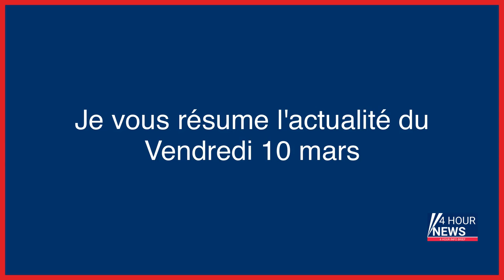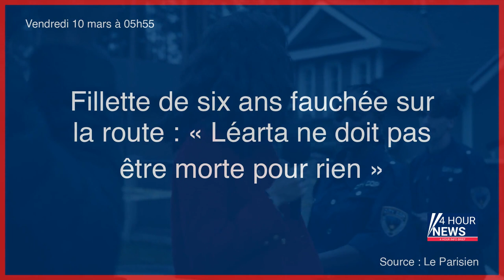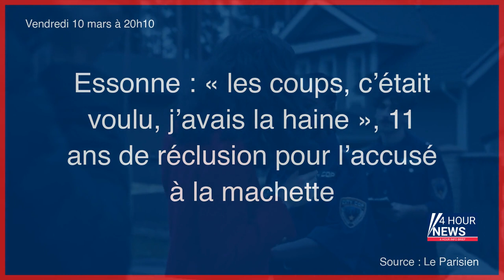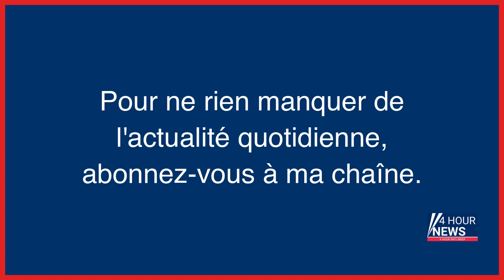Résumé de l'actualité du Vendredi 10 mars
- Un attentat palestinien fait trois blessés et un mort à Tel-Aviv
- Météo : toujours 11 départements en vigilance orange ce vendredi 10 mars
- Chine : Xi Jinping obtient un inédit 3e mandat de président
- Chine : Xi Jinping reconduit président pour un troisième mandat
- Piégée par la hausse des taux, la Silicon Valley Bank au bord du gouffre
- Fillette de six ans fauchée sur la route : « Léarta ne doit pas être morte pour rien »
- La Corée du Nord veut intensifier ses « exercices de simulation de guerre réelle »
- Pour une « guerre réelle », Kim Jong-un renforce les manœuvres militaires
- Hambourg : ce que l’on sait de la fusillade mortelle dans un centre de Témoins de Jéhovah
- Yvelines : la tentative de féminicide ressemblait à un accident de jardinage
- Chine : le président Xi Jinping couronné pour un troisième mandat présidentiel historique
- Thierry Casasnovas, le gourou du crudivorisme, placé en garde à vue
- Rishi Sunak, l’anti-Johnson est arrivé
- Rouen : le corps trouvé dans la Seine pourrait être celui d’un jeune homme disparu fin janvier
- Fusillade en Allemagne : ce que l’on sait de l’attaque mortelle
- Guerre en Ukraine, en direct : l’Union européenne dénonce les missiles « aveugles » de la Russie et le ciblage « délibéré » des civils
- Détention de Pierre Palmade : la cour d’appel de Paris doit statuer mardi
- La renaturation, «c’est retrouver un sol vivant»
- Le secteur bancaire fait flancher les marchés boursiers
- Américains enlevés et tués au Mexique : le cartel « présente ses excuses » dans une lettre
- Bernard Cazeneuve lance son mouvement, La Convention
- Mobilisation du 11 mars : les parcours et horaires des principales manifestations en France
- Préparer aujourd’hui Paris au climat de 2050 : un défi vital, par Anne Hidalgo
- Calais : une femme de 62 ans retrouvée pendue dans une école
- Réforme des retraites : le gouvernement demande un «vote bloqué» au Sénat, via l’article 44.3
- Mort de l’acteur Robert Blake, l’homme-mystère d’Hollywood
- Féminicide de Chahinez Daoud : sa famille veut attaquer l’État pour « faute lourde »
- Mort de Roland Castro, architecte penché à gauche
- Tempête Larisa : sept départements en vigilance orange, une étape de Paris-Nice écourtée
- MeToo de la téléréalité : Illan Castronovo débouté face à Alix Desmoineaux
- La pollution de l’air accélère l’ostéoporose chez les femmes
- Mort de Leslie et Kevin : une marche blanche organisée dimanche après-midi à Niort
- Guerre en Ukraine, en direct : à Kiev, l’électricité et l’eau ont été rétablies
- Le centre hospitalier de Brest visé par une cyberattaque, son fonctionnement perturbé
- A Pékin, l’Iran et l’Arabie saoudite relancent leurs relations diplomatiques
- Tuerie de Hambourg : la police avait reçu « une lettre anonyme conseillant de surveiller Philipp F. »
- En attendant Ana, Vanille, Mivos Quartet… Les albums de la semaine
- Réforme des retraites, en direct : Emmanuel Macron veut que la réforme puisse « aller à son terme » après le « vote bloqué » par le gouvernement au Sénat
- Tucker Carlson, Fox News et les « touristes » du Capitole
- Sécheresse : la Cour des comptes pointe une politique de gestion de l’eau complexe et incohérente
- Meurtre de Valentin à Paris : le parquet ouvre une information judiciaire pour assassinat
- Le grand ménage parmi les fans et amis du chanteur Frédéric François finit au tribunal
- Corbeil-Essonnes : un homme entre la vie et la mort après avoir été poignardé aux Tarterêts
- Vents violents : deux personnes grièvement blessées par la chute d’un mur dans la Somme
- Soupçonné de meurtre, le fils de l’ex-patron du parti communiste dans les Yvelines reste en prison
- Vingt-cinq ans de réclusion pour le meurtrier d’Anne-Marie qui l’avait étranglée, démembrée et brûlée
- Pas-de-Calais : une femme tuée par son ancien compagnon sous les yeux de sa fille
- Corps calciné dans une forêt du Doubs : la piste de l’assassinat privilégiée
- Réforme des retraites : le flottement avant la dernière ligne droite
- Un octogénaire miraculé après avoir survécu une semaine sous la neige
- Tirs mortels sur le Pont-Neuf : la famille des deux frères tués par un policier reçue par les magistrats
- Essonne : « les coups, c’était voulu, j’avais la haine », 11 ans de réclusion pour l’accusé à la machette
- Maillot de foot floqué « Mohammed Merah » : deux hommes condamnés pour apologie du terrorisme
- Taha Bouhafs accusé de violences sexuelles : l’une des deux accusatrices retire son témoignage
- Météo : des milliers de foyers privés d'électricité et des départs de feu
- Enlèvement et meurtre d’Américains au Mexique : cinq membres liés au Cartel du Golfe arrêtés
- Voiture de SOS Médecins caillassée à Paris : un homme condamné à un an de prison ferme
- Revenant de Libye : « C’était plus mafia que califat »
- Féminicide à Toulouse : le mari condamné à 20 ans de prison
- Gabon : le naufrage d’un ferry fait trois morts et 34 disparus